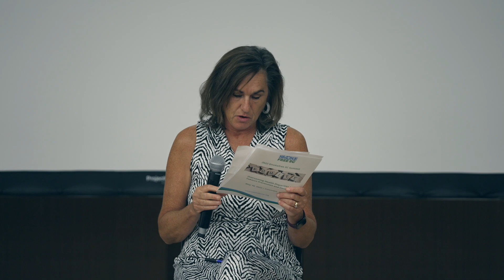Best Practice Panel: Access to Cessation Services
2022 Smokefree SC Summit